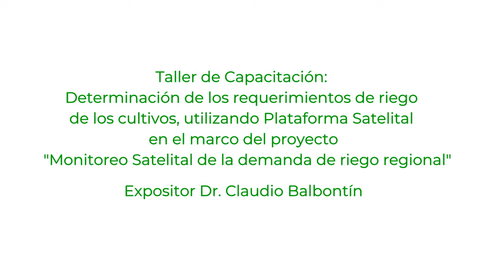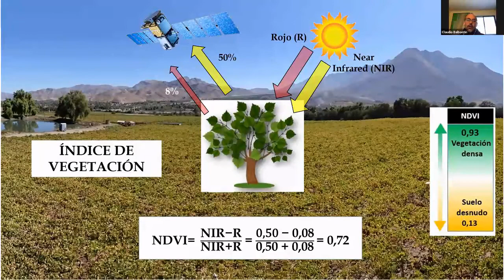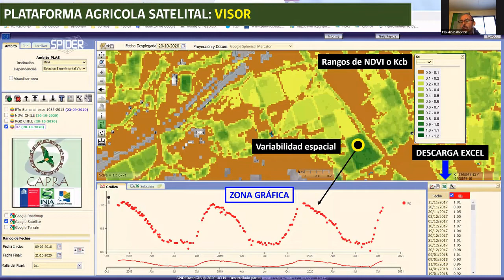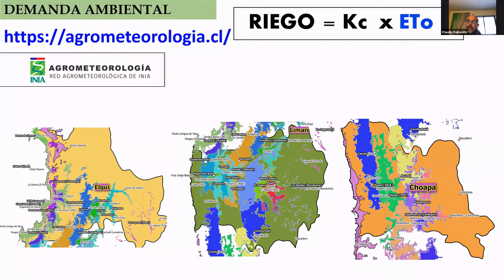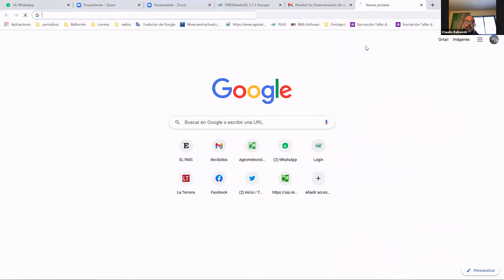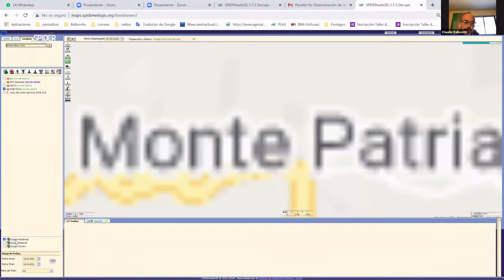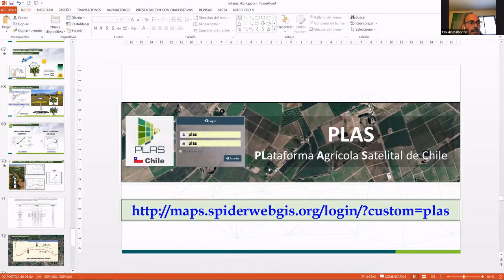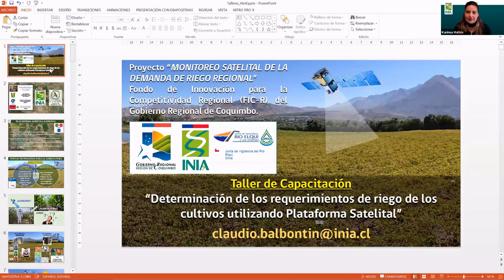Taller: Determinación requerimientos de riego de los cultivos, utilizando Plataforma Satelital_ FIC